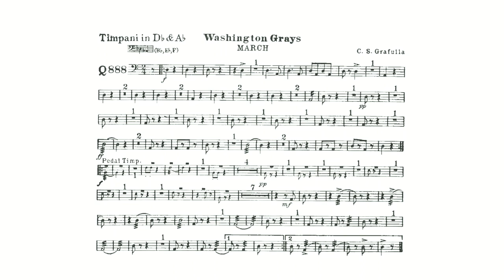Washington Grays March By Claudio Grafulla - Timpani